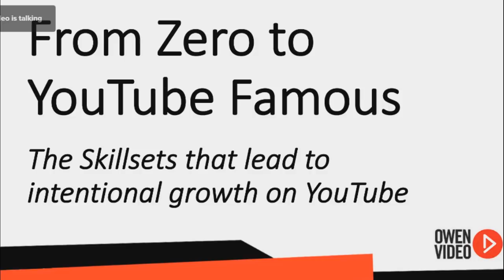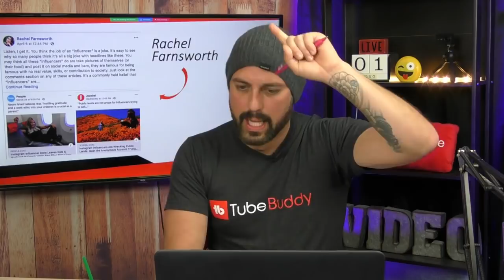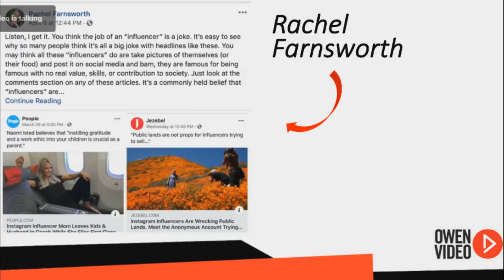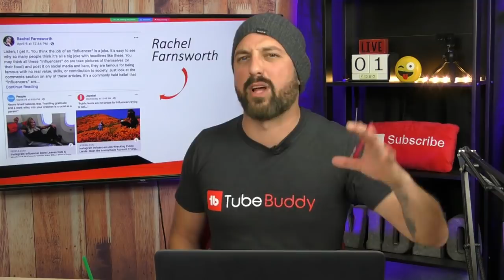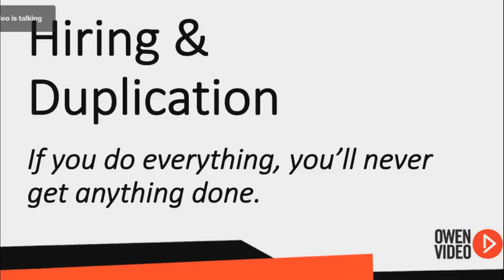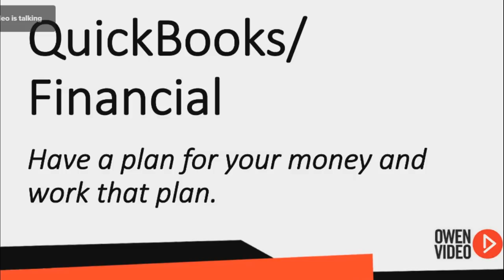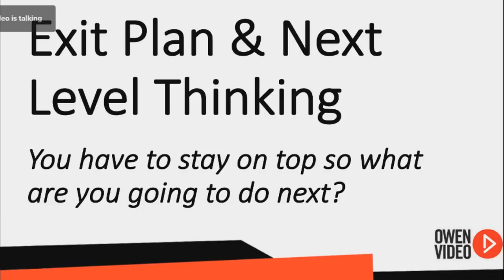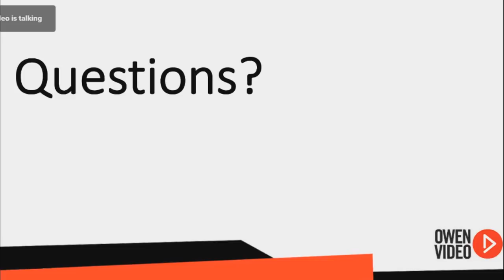From zero to YouTube famous - what happens in between? - Owen Hemsath Owenvideo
In today's video Owen Hemsath will give you information on the journey from zero to YouTube famous - what happens in between? YouTube Famous is something most creators want, but aren't sure what to do in the in between.

Have a question for Owen? Ask here!

We will help automate much of your daily workflow such as creating Annotations or Cards, creating thumbnails, publishing your videos to Facebook, optimizing your video's tags and promoting your latest video.

Today